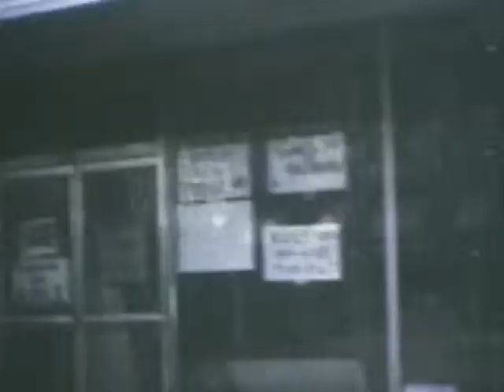25 KY & DEBBIE DAYTONA BEACH 1980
25 KY & DEBBIE DAYTONA BEACH 1980